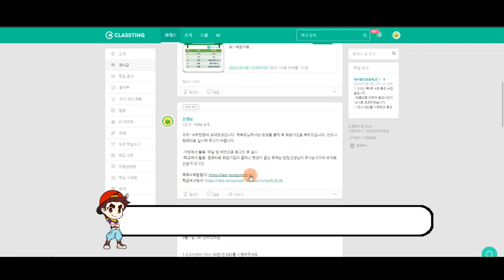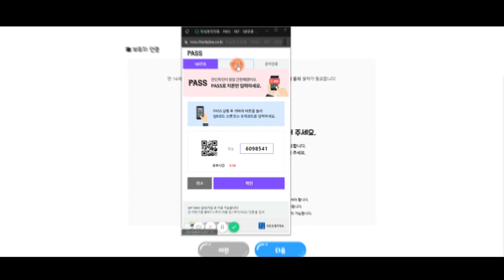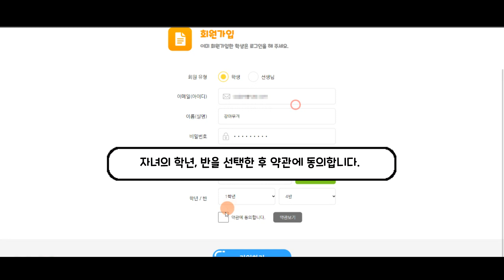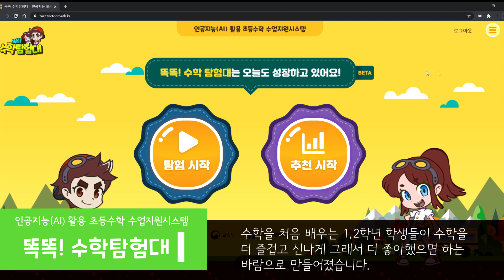똑똑! 수학탐험대 안내 영상_학부모용 [교육부]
본 영상은 인공지능(AI) 기반 수학 학습 시스템인
똑똑! 수학탐험대 안내 영상입니다.